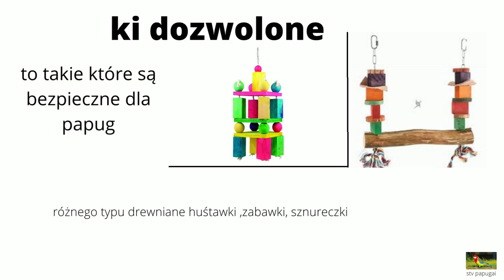Zabawki dla papug :)